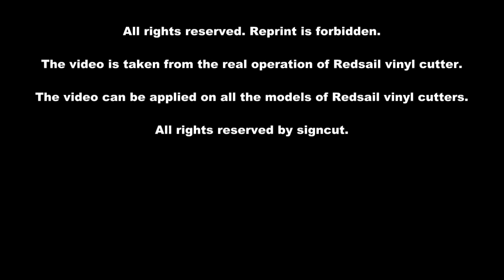How to clean and replace mirrors-Redsail laser